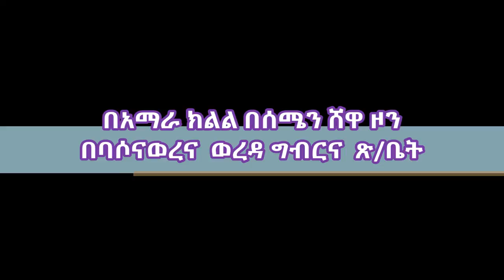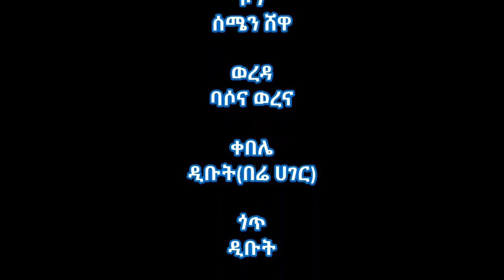Basona Woerna_Rouging of seed barely